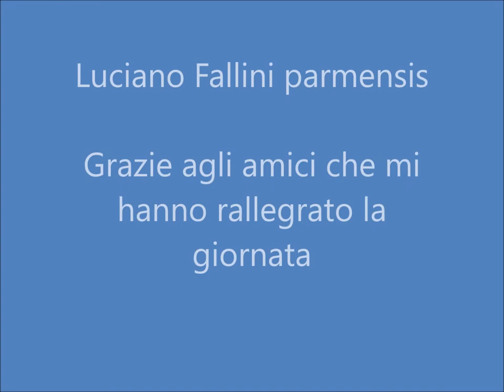Milano Cenacolo vinciano e Santa Maria delle Grazie